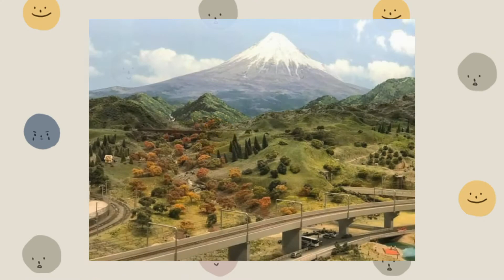RAILWAYS IN JAPAN